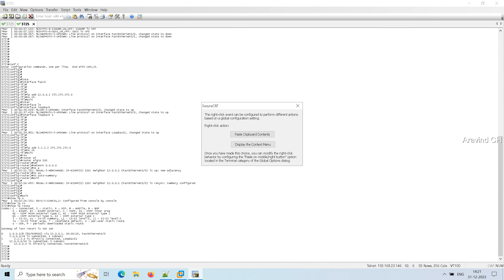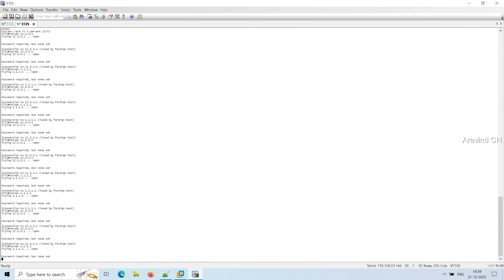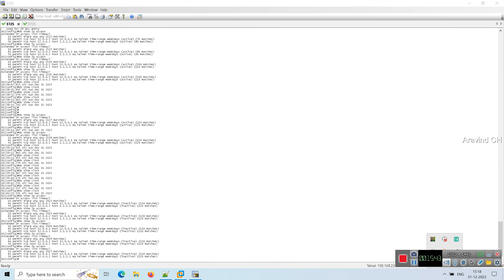Lab -16 how to configure the extended time based access list in router step by step config